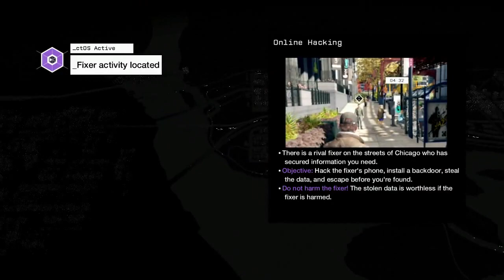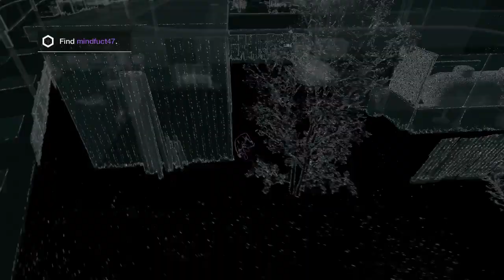Watch Dogs - Archeagus' First Attempts at Online Hacking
I finally advanced my game world enough to take on the Online Hacking 1v1 missions.